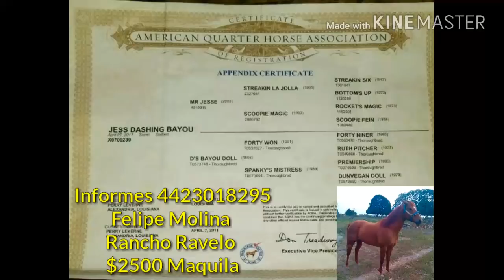LA CENTELLA VS LA RUTILA VS LA VENADA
Gana
LA CENTELLA cuadra viejo alf
2 lugar la rutila
3 lugar la venada
Juanita Veracruz
18/marzo/18